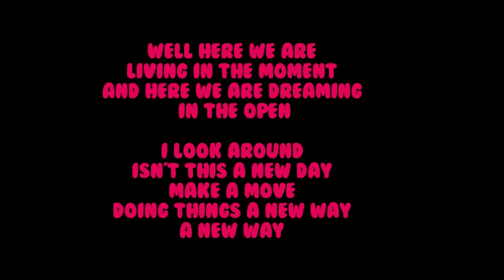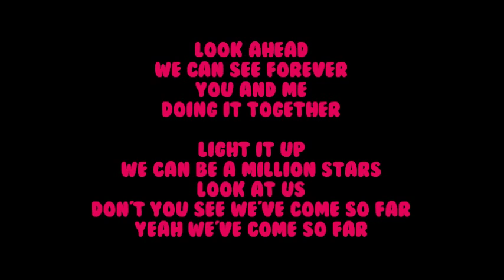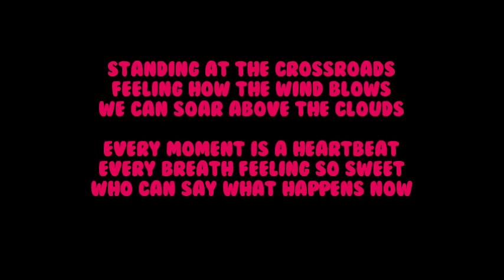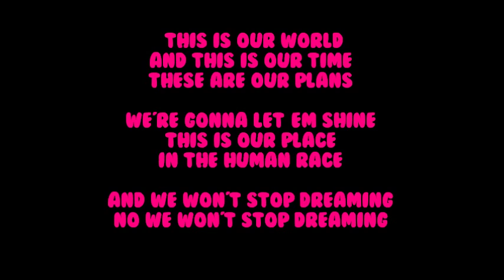Pinkzebra - We won't stop dreaming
PINKZEBRA - We won't stop dreaming ist das Lied vom Endscreen aus dem Lets Play "Beyond Two Souls" von dem lieben Gronkh!